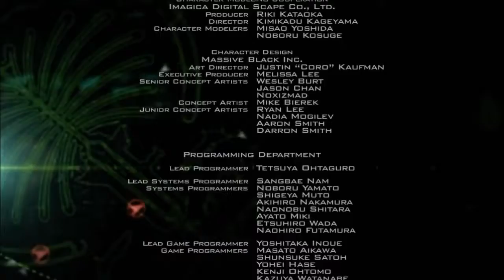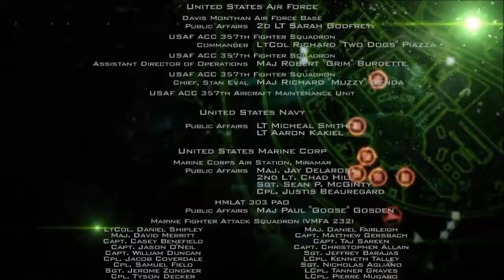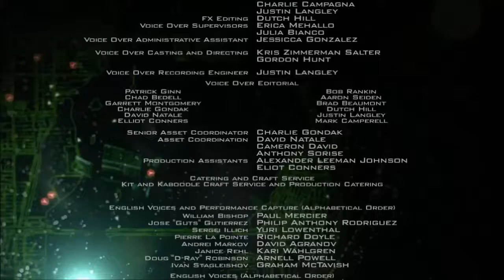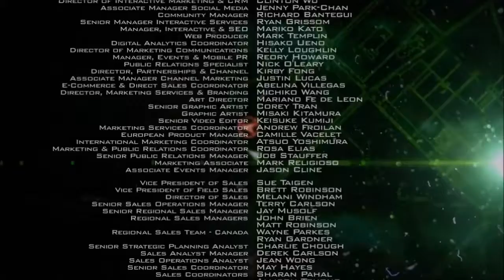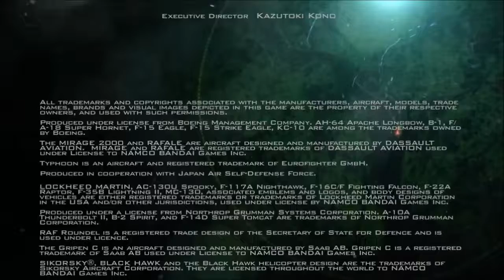Ace Combat : Assault Horizon: bataille à Washington ( fin)